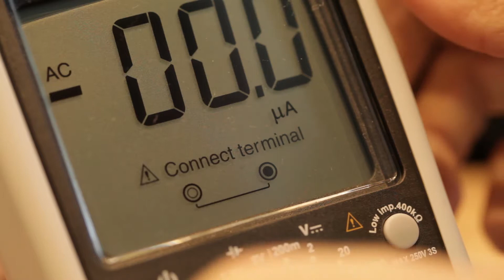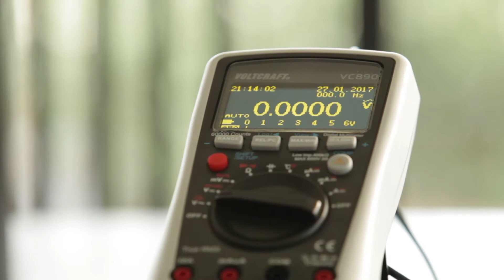Voltcraft Multimeters (DE)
Some 100 000 technicians, engineers, laboratory technicians, tradesmen, students, hobbyists and DIY enthusiasts decide each year to purchase a VOLTCRAFT® product. You will quickly appreciate the robust technology, which guarantees that the equipment will give reliable service for many years.